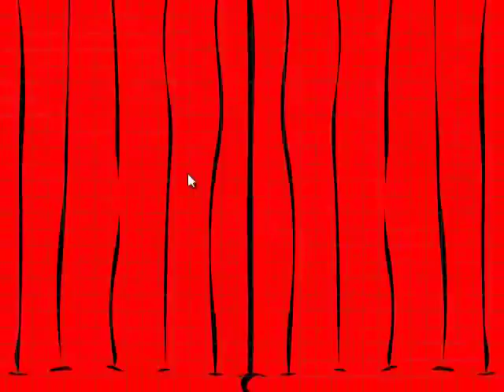Troll Cannon 2 Walkthrough, Full and Bonus Stages - Funny Meme Games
Play: Troll Cannon 2 Walkthrough, New Funny Meme Game from Bored.

Troll Cannon 2 Walkthrough
Troll Cannon 2 Walkthrough, Full and Bonus Stages

Watch: Troll Cannon 2 Walkthrough, Full and Bonus Stages - Funny Meme Games